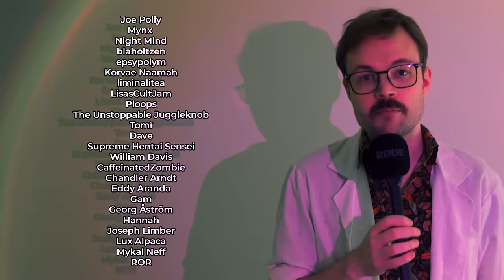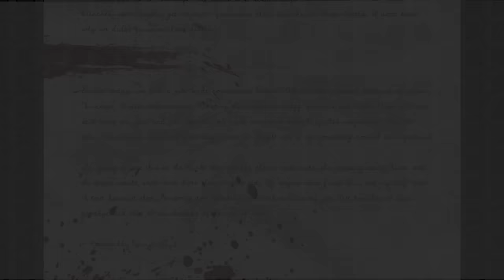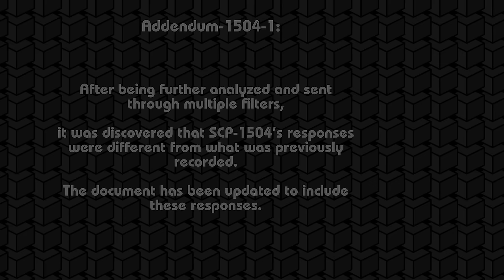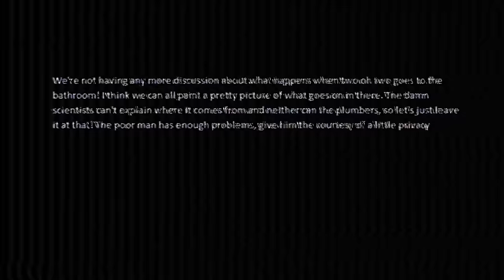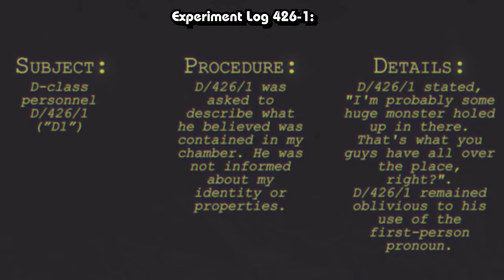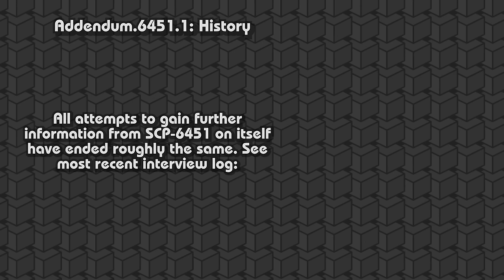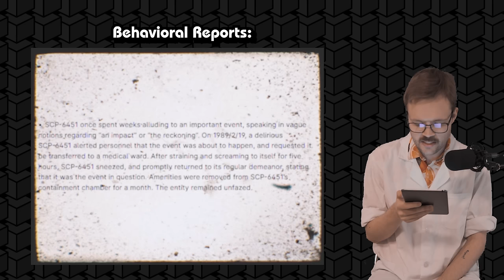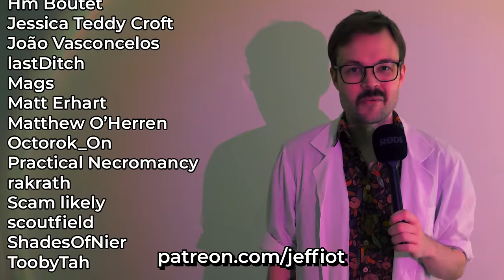4 SCP's that are just Some Guy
the biggest mystery of the SCP universe is why everyone speaks with a swedish accent.

☞ About me:
Name Jeff (haha like the meme), used to create an ARG webseries called 10 tapes. Now I talk here on youtube about stuff both spooky and otherwise, stream on twitch (off and on) and attempt to hunt down the man that killed my family. I’m also a certified gamer, my uncle invented nintendo.